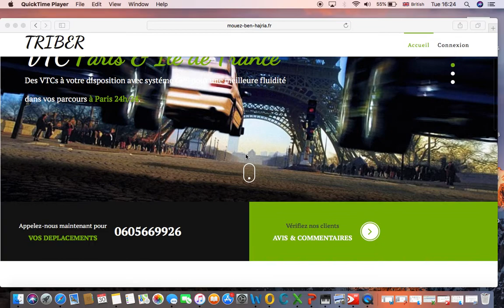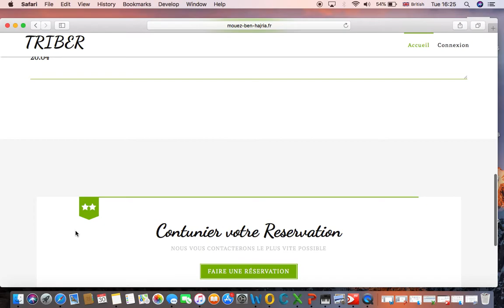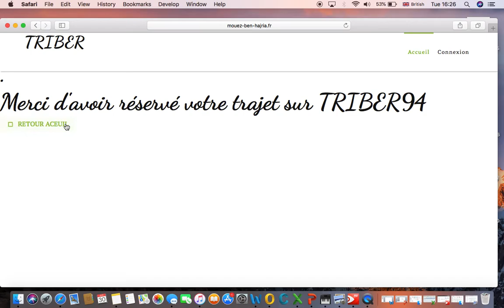Projet Site internet + module de réservation pour VTC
Site internet + module de réservation pour les professionnels du transport privé de personnes (T3P) DÉVELOPPEZ VOTRE Site pour VTC - N otre offre est une solution pour les entreprises ayant besoin de créer un site internet VTC afin de permettre à leurs clients d'effectuer des réservations en ligne et aux propriétaires du site de gérer les réservations ...

Le véhicule du chauffeur de VTC est pris en location ou en crédit-bail. Lorsque le véhicule est pris en location ou en crédit-bail, les loyers ou redevances de crédit-bail doivent être budgétisés en frais généraux dans le compte de résultat prévisionnel. Au niveau trésorerie, chaque paiement de loyer ou de redevance de crédit-bail occasionne un décaissement dans le plan de ...
Modèle de business plan de VTC
Téléchargez ce modèle de business plan de VTC en PDF ou Word, ou adaptez-le à votre projet directement dans notre logiciel de business plan.
Chauffeur VTC : Quels avantages ? Comment le devenir
Chauffeur VTC est une activité qui signifie indépendance, liberté et maîtrise de son emploi du temps. Cependant, les démarches à accomplir avant de pouvoir effectuer une première course peuvent en dissuader plus d'un. Futur chauffeur, découvrez notre mode d'emploi, étape par étape, pour vous guider dans ces démarches et ne passer à côté d'aucune.
Création de votre site internet VTC - votre partenaire ...
Dans le domaine de transport VTC, les clients accordent plus d'intérêt aux chauffeurs qui jouissent d'une bonne fiabilité. Mais, comment sauront-ils que vous êtes un professionnel sérieux s'ils ne savent rien de vous ? Seul votre site internet leur permettra de se faire une idée de votre personnalité. Ils y découvriront toutes les ...
COMMENT AVOIR UN VRAI SITE DE VTC QUI MARCHE ! - Le VTC ...
C'est pas dure de se lancer dans un projet de création de site, mais on ne sais pas quel prestataire choisir, quel sont les prix … Je vais vous donner quelles sont les solutions les plus rentables et les erreurs à ne pas faire. Si vous avez déjà un site et qu'il ne marche pas, ça vous concerne aussi, lisez cet article vous allez comprendre pourquoi. Je m'y connais, je fais moi ...
Emplois : Chauffeur Vtc - septembre 2020 | Indeed France
GAMMA DRIVER est une structure qui vous accompagne dans votre métier de chauffeur VTC et qui vous propose : Nous recherchons pour notre expansion 5 chauffeurs… Il y a plus de 30 jours · Sauvegarder · plus... - Chauffeur VTC H/F. Just Drive. Choisy-le-Roi (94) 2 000 € - 3 000 € par mois. Compétences requises. Carte VTC. Candidature facile: La société Just Drive recrute dans le cadre ...
Marcel - Le service de VTC Citoyen - Application
En tant que plateforme VTC, il est de notre responsabilité de sensibiliser nos clients et chauffeurs partenaires sur les gestes barrière et les mesures à prendre pour la santé de chacun. En savoir plus x. Le service de VTC citoyen. Vous ne réserverez plus votre VTC par hasard. En choisissant Marcel, vos trajets respectent les chauffeurs et l'environnement. Téléchargez l'application et ...
More Results
Comment devenir chauffeur VTC en Auto-Entrepreneur ? AD
portail-autoentrepreneur.fr
Inscription Auto/Micro-Entrepreneur directement en ligne avec des experts. SIRET Rapide.